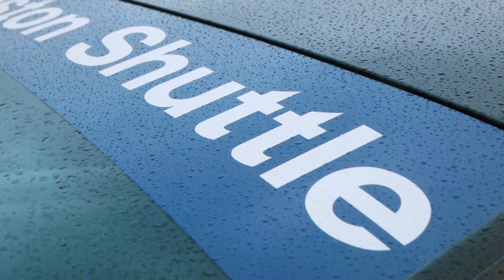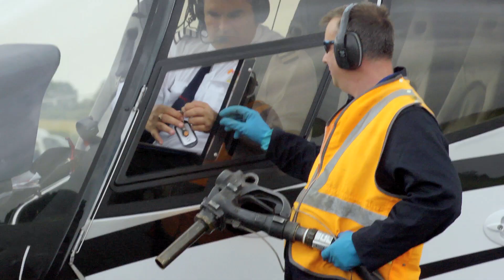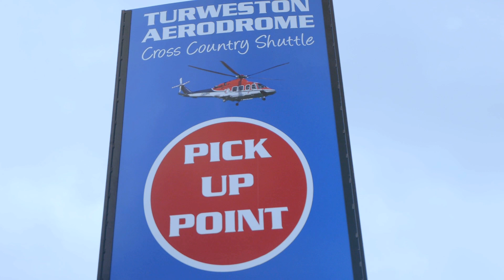Airside to Trackside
Turweston - aviation hub for the 2012 British Grand Prix.